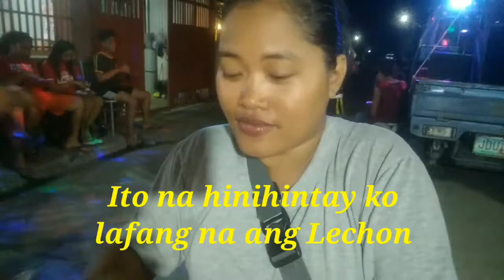FamilyFriendsDinner2020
We having awesome dinner with friends and family are you all next year